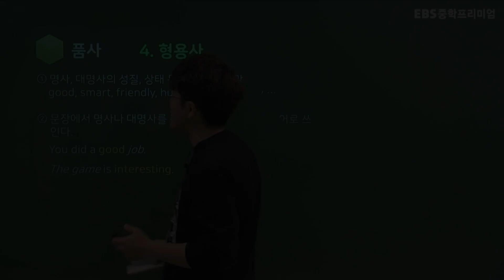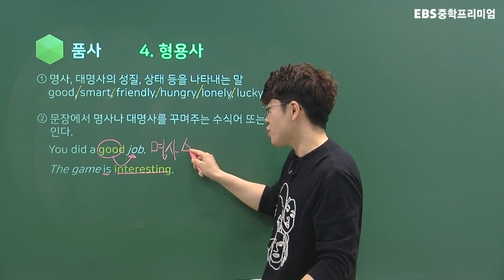정승익의 중학영문법 | 형용사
공부맛집 중학프리미엄

정승익 선생님의 중학영문법
05강 형용사